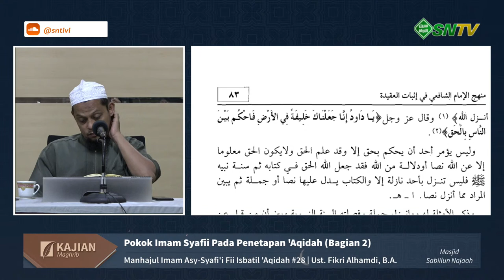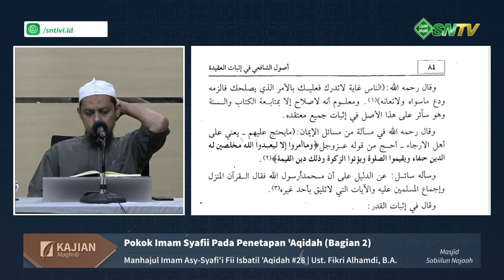Manhajul Imam Asy-Syafi'i Fi Isbatil 'Aqidah #28 | Pokok Imam Syafii Pada Penetapan 'Aqidah #2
Yuk! Sebarluaskan, agar menjadi Amal Jariyah Anda.
SUBSCIRBE, Insya Allah untuk notifikasi live streaming & video baru :
Apps dan Medsos SNTV :
Platform Podcast SNTV :
Investasi Akhirat! Ta'awun dalam Dakwah.
Kesempatan pahala yang terus mengalir untuk anda, dengan turut mengembangkan konten Dakwah SNTV.
Salurkan Donasi terbaik anda melalui :
Konfirmasi transfer (tidak harus): 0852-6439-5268
Untuk Laporan Keuangan dan Donasi SNTV bisa dilihat lifetime secara online via link berikut